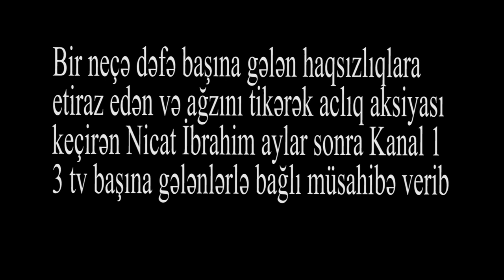"Bu ölkədə nə haqq var nə ədalət heç kim şikayətə baxmır"- Nicat İbrahim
Bir neçə müddət öncə ağzını tikən və aclıq aksiyası edən Hüquqları pozulmuş Nicat İbrahim Kanal13 tv yə sonrakı hadisələrlə bağlı başına gələnləri danışıb